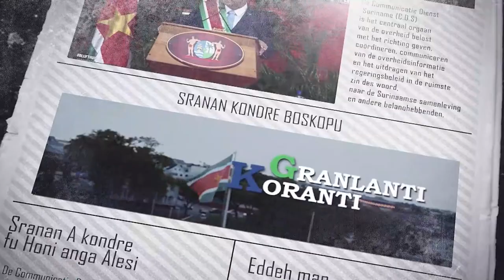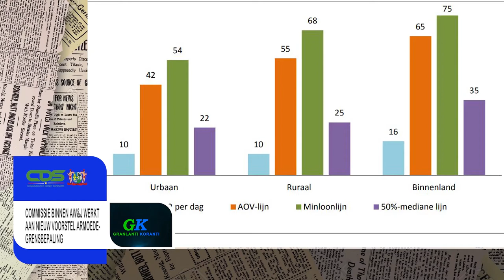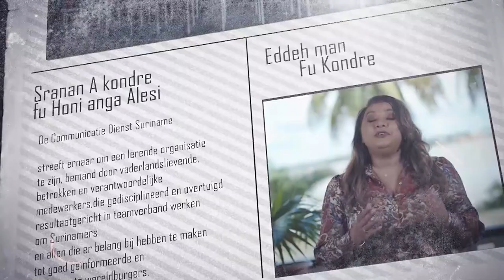𝔾ℝ𝔸ℕ𝕃𝔸ℕ𝕋𝕀 𝕂𝕆ℝ𝔸ℕ𝕋𝕀 (SRANAN) DD 29 SEPTEMBER 2021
De onderwerpen in deze aflevering zijn:
-Regering en Politiebond vinden elkaar inzake benoeming Commissaris Ramlal
-Commissie binnen AW&J werkt aan nieuw voorstel armoedegrensbepaling
-Met ingang van 1 oktober gaat omzetbelasting naar 12 %